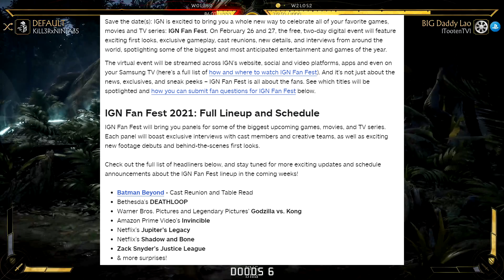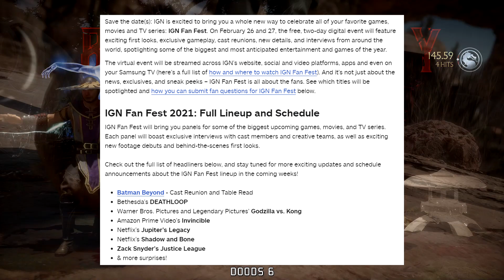Mortal Kombat 11 - MAJOR News For MK11 & MK Movie 2021 Koming SOON?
This IGN event happening exactly 14 days from now could be where we see what's happening with MK11, and even more likely, the MK Movie trailer we've been waiting on for months now. Let's break this event down and see what it is. Enjoy!

"Tainted (Instrumental Version)" by Red Revision